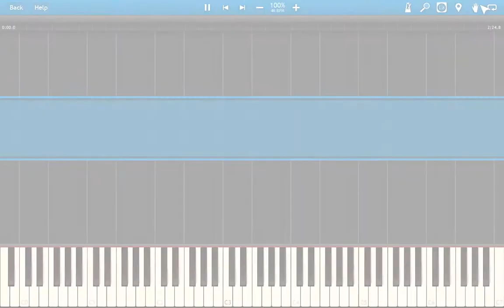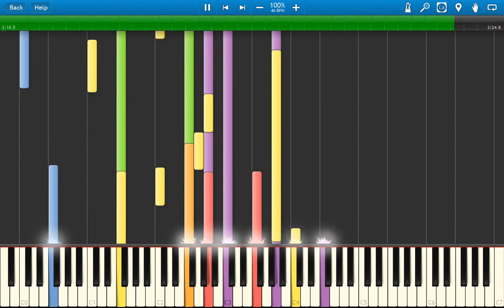ENYA - WATERMARK (SO BEAUTIFUL + REAL GRAND PIANO + PIANO TUTORIAL)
How To Play ENYA - Watermark  (Tutorial - Synthesia)